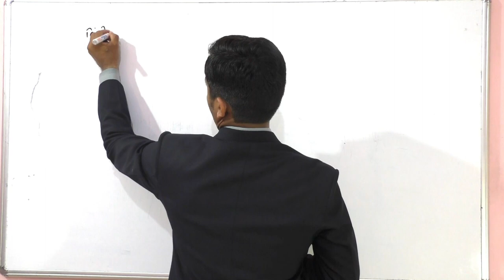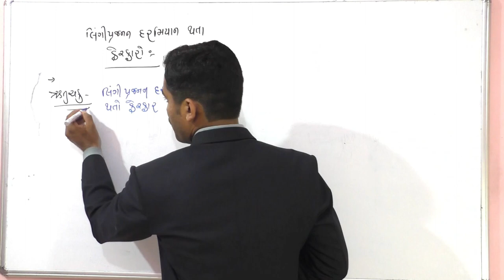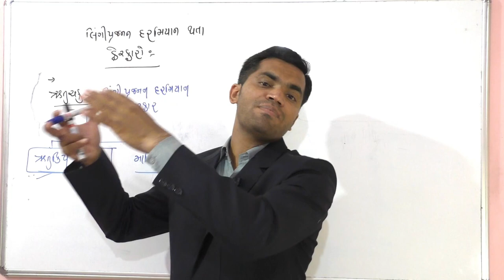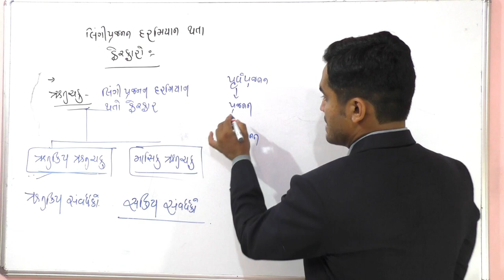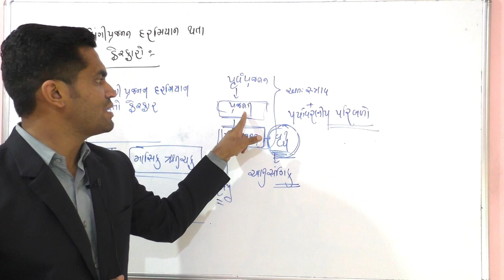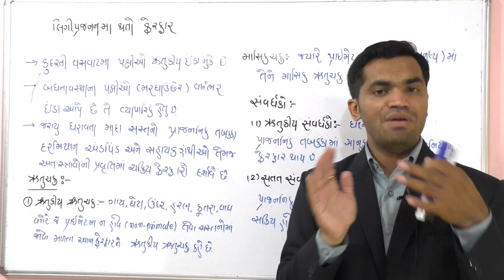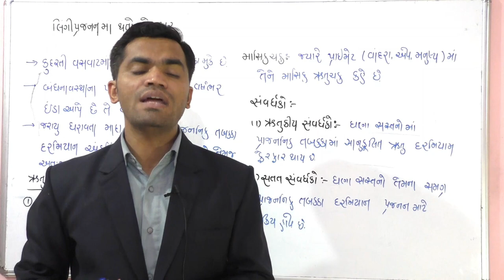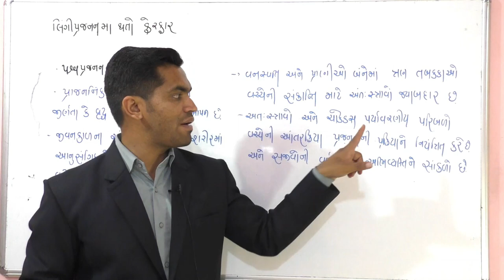BIOLOGY: LECTURE#6 CH-સજીવોમાં પ્રજનન - લિંગી પ્રજનન-2 | NEET| BY UDAY SIR | GUJARATI MEDIUM